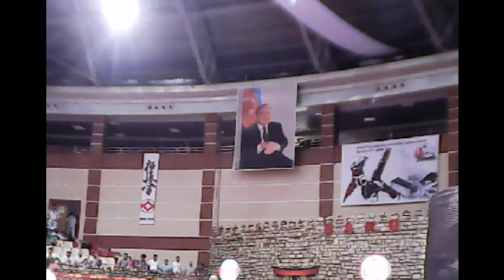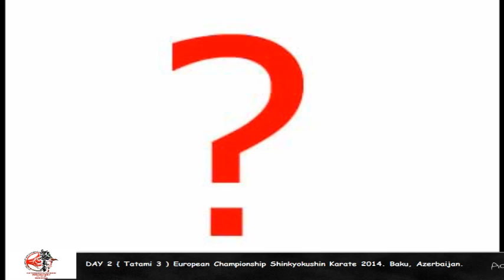DAY 2 { Tatami 3 ) European Championship Shinkyokushin Karate 2014. Baku, Azerbaijan.